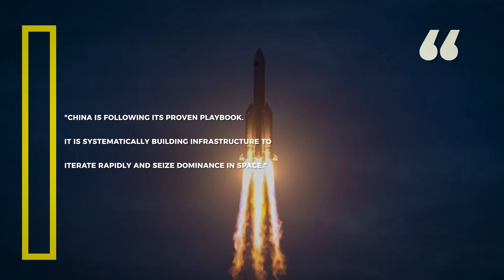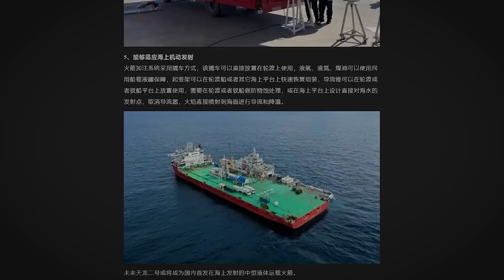CHINA LAUNCHES SOMETHING MYSTERIOUS OF ITS COAST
🚀 Eliminate Paperwork With SuperInvoice

AI makes invoices and estimates FOR YOU.

✅ Get paid FASTER
✅ AI does ALL the formatting and maths
✅ Look professional
✅ Zero paperwork stress

China has successfully launched its new Gravity-1 rocket, deploying a series of satellites into orbit. This marks a significant development in the nation's space program, with implications for various applications. Discover what this launch entails and its potential impact.